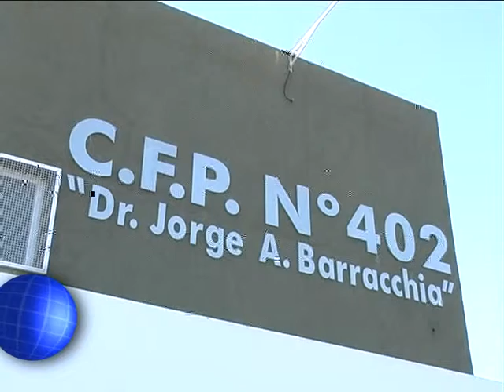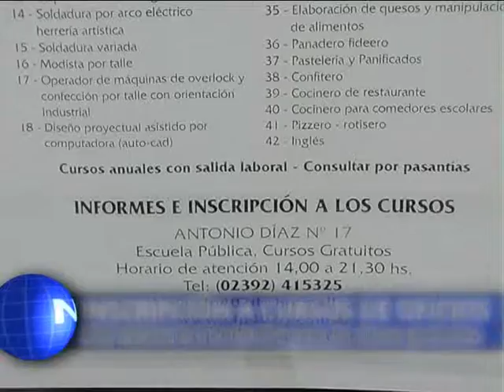CANAL 12 T.Lauquen-Centro Formacion Profesional 402-